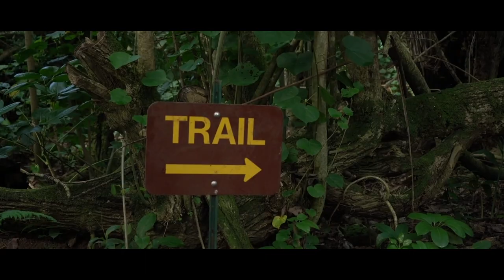TUDO É PERFEITO - SÉRIES PELO MUNDO: KAUAI - HAVAÍ EP. 02